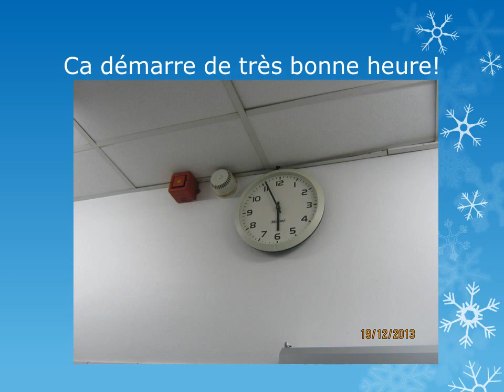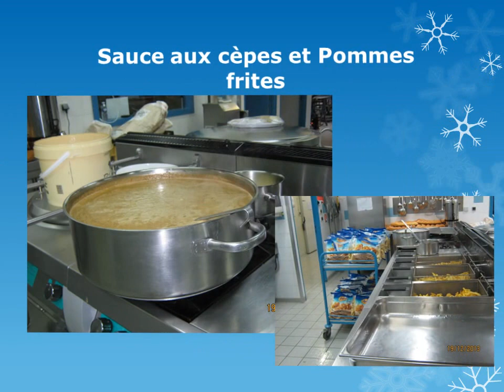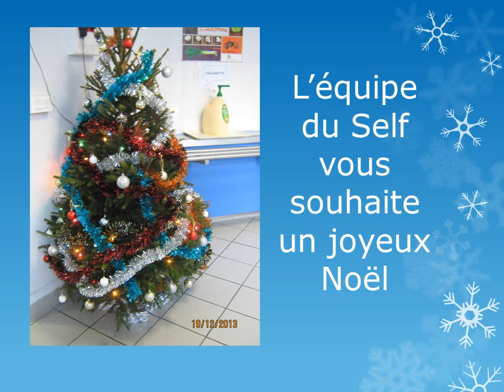Le repas de Noël 2013 au collège de Saujon